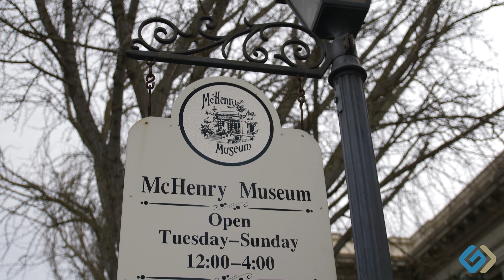Grimbleby Coleman: Celebrating 45 Years!